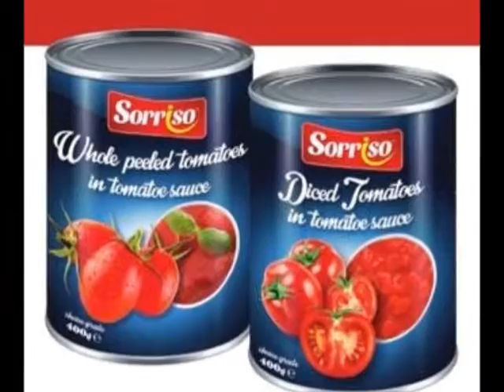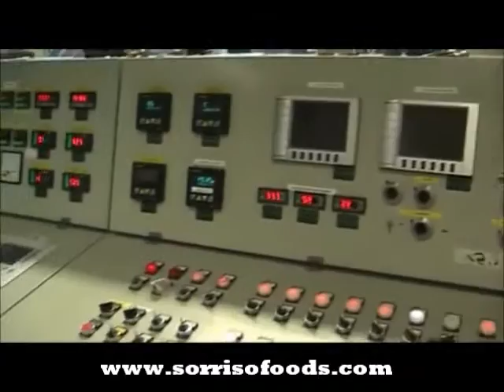SORRISO Tomato Processing